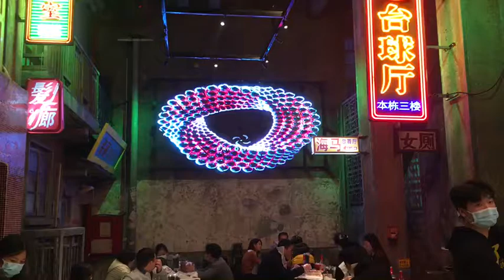iFan 1 (70cm) 3D Hologram Fan Display video wall case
5*9 array 4.6m*2.7m Wall Mount type, Changsha crayfish restaurant